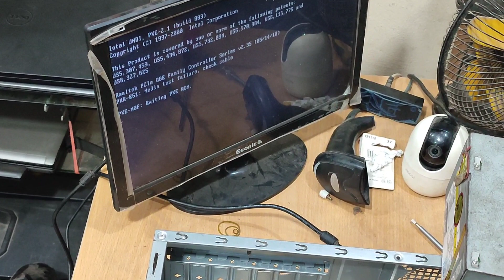no power on computer. how to fix won't turn pc problem. pc not turning on. cpu not starting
pc not turning on
computer not turning on
pc won't turn on pc
how to fix a pc
how to repair not turn on pc
computer not turning on no power
troubleshoot a dead computer pc no power
how to fix a broken pc
computer not turning on no lights
computer not turning on no signal
how to solve motherboard not turn on
computer won't turn on fix
how to fix pc not turning on
how to fix computer not turning on pc
power button not working
pc turns off after turning on